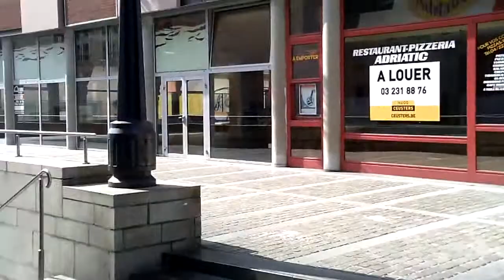le réto de la place saint lambert fait le 28/11/2009